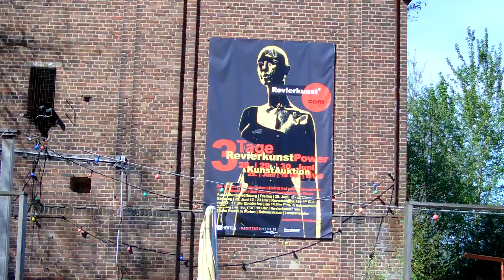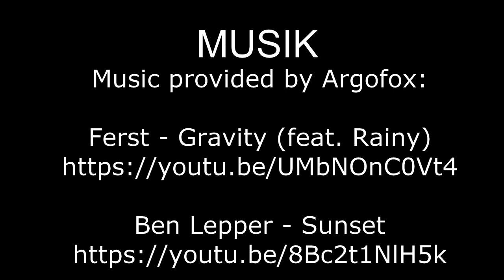Ausflugsziel Bergwerk Ewald in Herten | Ausflugsziele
Das Ausflugsziel Bergwerk Ewald ist ein stillgelegtes Steinkohlen-Bergwerk in Herten im Kreis Recklinghausen. Die Abteufarbeiten für den Schacht 1 begannen schon im Jahre 1872.
Hier befand sich übrigens der tiefste Bergbauschacht des Ruhrgebiets. Heute ist das Projekt Ewald ein Eventstandort mit Biergärten und Gastronomie. Seit 2013 findet auf dem Gelände der Zeche eine der grössten Kustom Kulture Shows Europas statt. Gezeigt werden Hot Rods, Kustom Cars, Lowrider und Vans. Auch das Besucherzentrum der Halde Hoheward ist hier zu finden. Als besonderen Bonus gibt es am Ende
des Videos zusätzlich noch eine Foto-Show.

2-- Du wünschst Dir ein spezielles Niederrhein Video? Dann schreibe in die Kommentare.
3-- Du interessierst Dich für Videoschnitt?

Claus Wolfgramm

FOTOGRAFIE & FOTO-SHOW
Carlos Wolfgramm